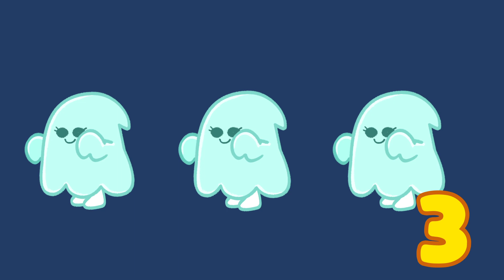100 fantasmas lindos - aprende los números del 1 al 100 ! Canciones infantiles para niños!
100 fantasmas lindos - aprende los números del 1 al 100 !
Canciones infantiles para niños!

canta junto con ZooZooSong Monsters!

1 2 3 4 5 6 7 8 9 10
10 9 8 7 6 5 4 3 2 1
Soy un pequeño fantasma! Abucheo

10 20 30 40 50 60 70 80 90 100

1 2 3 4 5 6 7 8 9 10
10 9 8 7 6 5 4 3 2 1

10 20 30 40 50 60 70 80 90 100